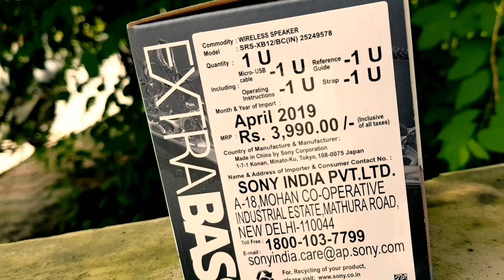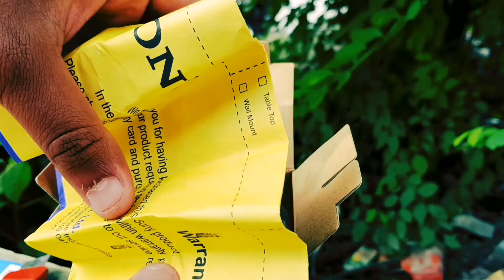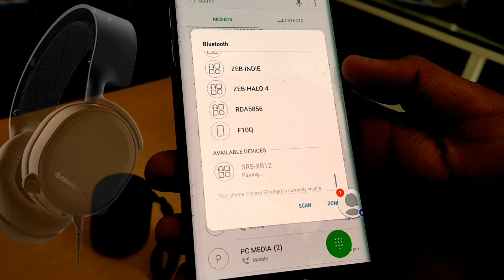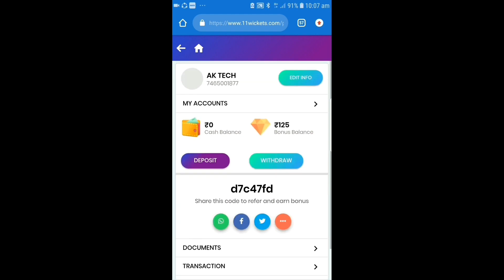Sony SRS-XB12 UNBOXING NEWLY LAUNCHED, LIVE WATER TEST,16 HOURS PLAY TIME(POWERFUL BASS )IN HINDI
NEW Sony SRS-XB12 UNBOXING WITH LIVE WATER TEST,16 HOURS PLAY TIME(POWERFUL BASS )IN HINDI

2019 BEST BUDGET  HOME THEATRE/TOWER SPEAKERS BEST BUY LINK

Obage DT-2605
Philips SPA8000B
Zebronics 5.1 Dhoom
Boat Aavante 1500
Sony SA-D40

Music credits

Song-Teenage Lullaby
Artist-Ooyy

Music credits

My GEARS-